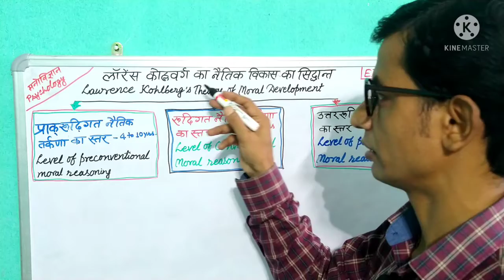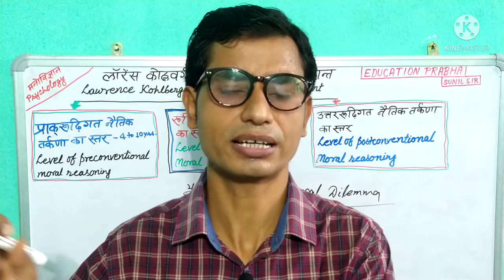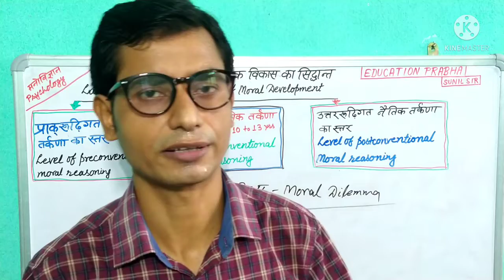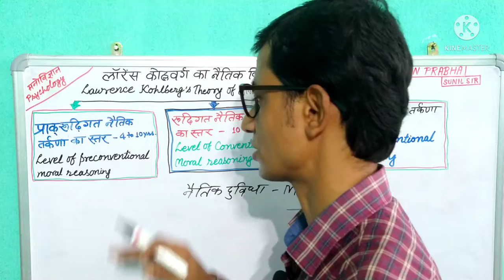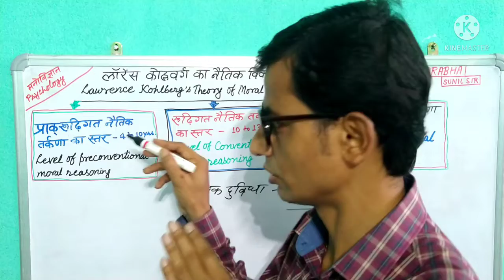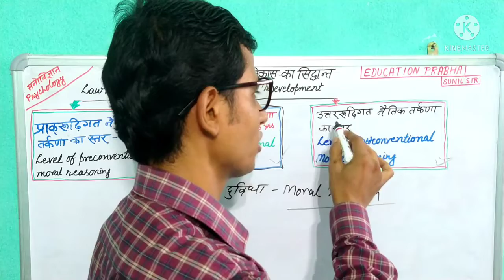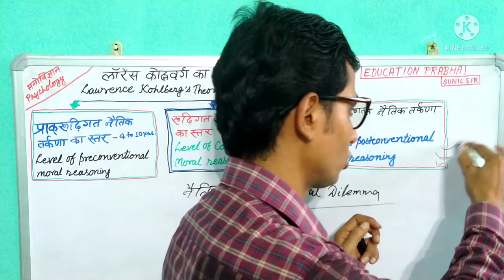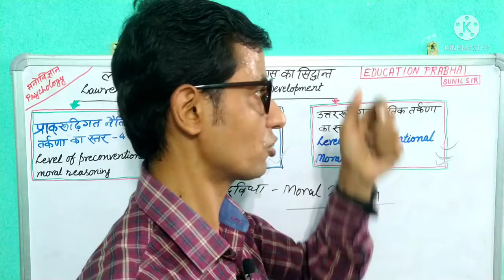KOHLBERG'S THEORY OF MORAL DEVELOPMENT | लॉरेंस कोहलबर्ग का नैतिक विकास का सिद्धांत | naitik vikas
आज जिस टॉपिक की चर्चा की जा रही है वह है-
Kohlberg ka naitik vikas ka siddhant
naitik vikas ka siddhant
kohlberg ka siddhant
lorance Kohlberg ka naitik vikas ka siddhant
Lorence Kohlberg ka naitik vikas ka siddhant
लॉरेन्स कोहलबर्ग का नैतिक विकास का सिद्धांत
नैतिक विकास का सिद्धांत
कोहलबर्ग का सिद्धांत
Kohlberg ka naitik vikash ka siddhant
Naitik vikash ka siddhant
Kohlberg ka siddhant
Lorance Kohlberg ka naitik vikash ka siddhant
Lorence Kohlberg ka naitik vikash ka siddhant
कोहलबर्ग का सिद्धांत
मनोविज्ञान
Manovigyan
Psychology
              उम्मीद है कि आपको निश्चित ही इस वीडियो के माध्यम से नए ज्ञान को सृजित करने में मदद मिलेगी। धन्यवाद!
education prabha
education प्रभा
एडुकेशन प्रभा
education prabha
educationprabha
education प्रभा
एडुकेशन प्रभा
sunil sir